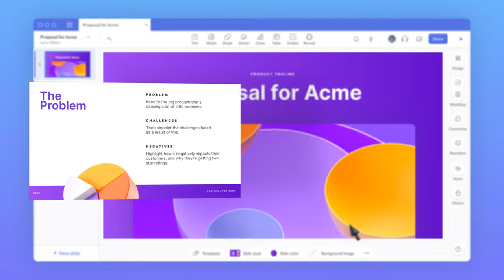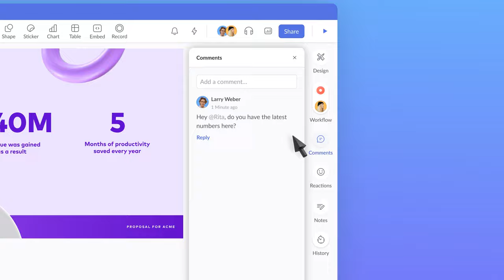Introduction to Pitch | Create beautiful presentations with your team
Pitch is the fastest way to create beautiful, on-brand presentations with your team. There's no need to choose between speed, collaboration, and aesthetics — Pitch has it all. With a centralized workspace, easy-to-brand templates, an intuitive editing experience, and smart workflows, teams can work together to create and deliver beautiful presentations.